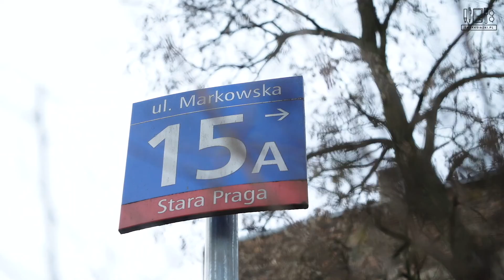„Pochodzę w prostej linii od Agathy Christie". Rozmowa z Jędrzejem Pasierskim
Wspólne oglądanie zaćmienia Słońca kończy się tragicznie dla Sary Kosowskiej – bardzo popularnej aktorki młodego pokolenia, która po wypiciu kawy zasypia, a finalnie umiera. Wszystko wskazuje na to, że ktoś zatruł napój, a mogli to zrobić tylko przyjaciele Sary, z którymi oglądała zaćmienie. No, może nie tylko, bo w apartamencie była też zupełnie obca dziewczyna. Może to ona miała powód do zabicia aktorki? Poczujcie się jak w kryminale Agathy Christie – ograniczona przestrzeń, ograniczona liczna potencjalnych winnych, ale nieograniczone możliwości i powody. Kto stoi za śmiercią Sary? Ktoś zazdrościł jej sławy, pieniędzy, a może powód leży zupełnie gdzie indziej? Ile warta jest przyjaźń i czy jest na sprzedaż? Z Jędrzejem Pasierskim spotkałem się na warszawskiej Pradze, bo właśnie tam, w jednym z apartamentów dochodzi do tragedii. Z racji tego, że wszystko działo się na żywym organizmie, to w pewnym momencie w kadr wjeżdża nam ciężarówka i zasłania wszystko. Obejrzyjcie rozmowę, a potem łapcie za „Czerwony świt”, bo warto.